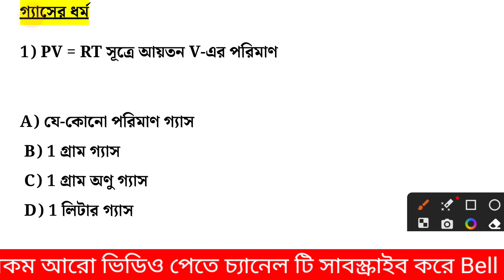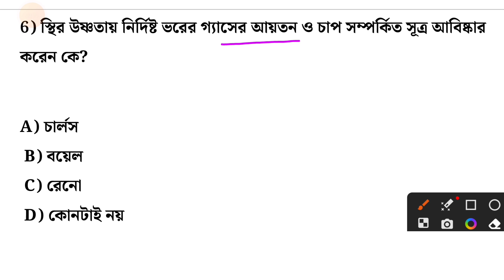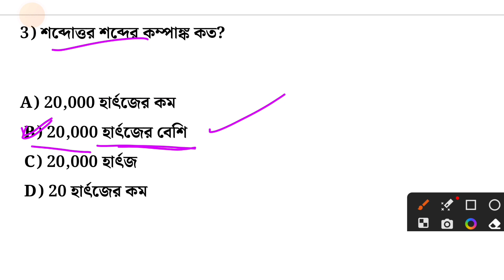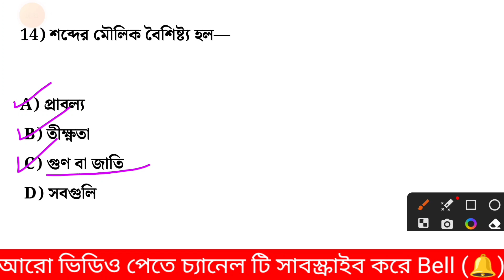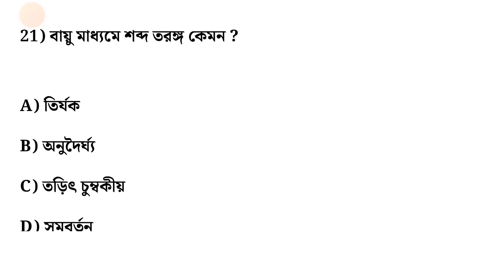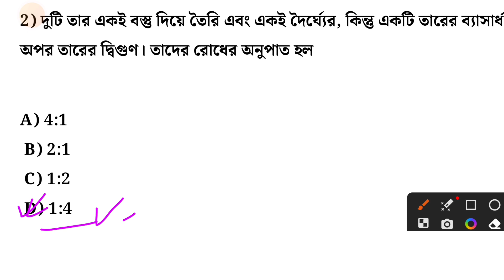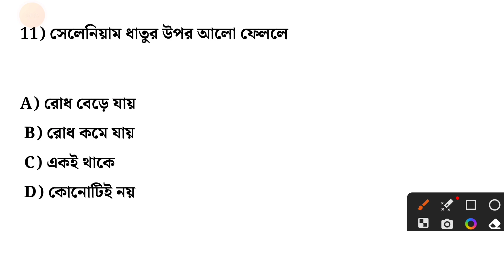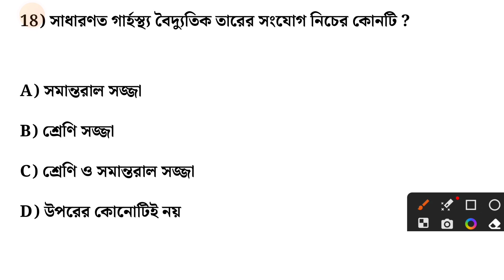ANM GNM ভৌত বিজ্ঞান ক্লাস 2023 CLASS-7 | ANM GNM physical science Class 2023 @wbpluspoint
gnm anm 2023 preparation physical science,
anm gnm physical science question,
gnm 2023,
physical science,
anm gnm question paper,
gnm anm,
anm gnm,
nursing exam question and answer,
gnm,